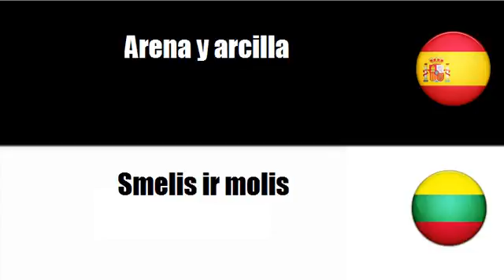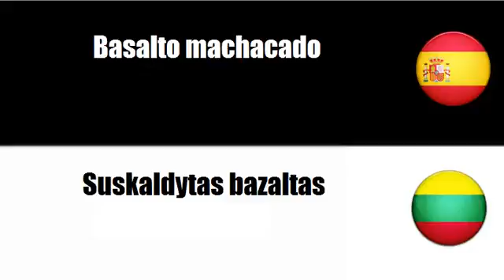Aprenda palavras em Lituano # Tema = Arena y arcilla